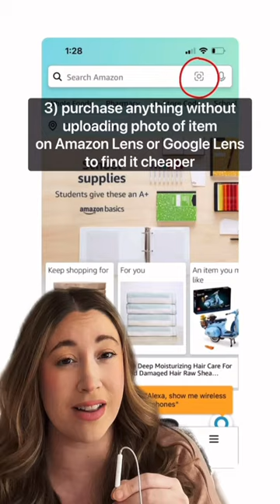HOME TIPS: 5 Things I’d NEVER Do as a Home / DIY Content Creator and Designer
Here are some things I avoid and tips for decorating or remodeling your home from a home and diy content creator and interior designer!